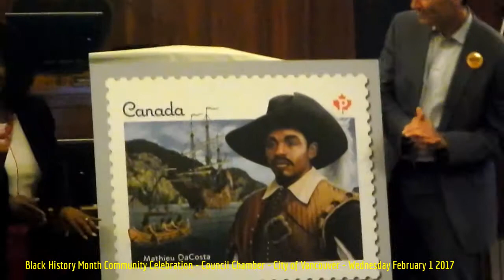HiMY SYeD -- Black History Month Celebration, Council Chamber, City of Vancouver, February 1 2017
HiMY SYeD -- Black History Month Community Celebration, Council Chamber, City of Vancouver, Unceded Coast Salish Territory, British Columbia, Canada, Wednesday February 1 2017